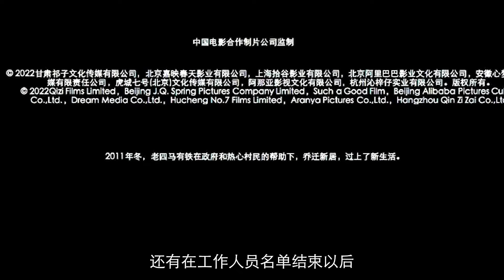爱你犹如细水长流，隐入尘烟带来的爱情故事与中国电影的窘境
《隐入尘烟》电影点评

喜欢看电影的人，喜欢看点评的人，还有喜欢了解电影更多来龙去脉的朋友都可以关注我们了解最新的电影！！